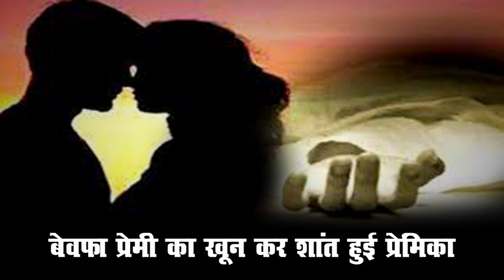बेवफा प्रेमी के खून से शांत हुई प्रेमिका